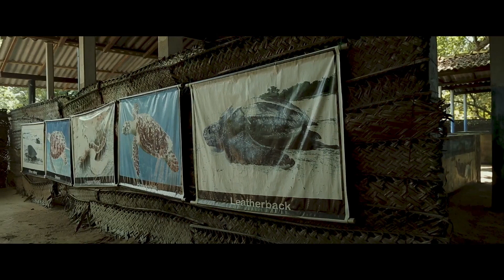Live Sea Turtle Hatchery - Sri Lanka (Galbokka)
Excellent place and there is responsible persons with enough knowledge and passionate about the turtles. You can see how they rescue them from the nets, how they get them medical attention and support them until they heal to release them to the ocean later! Love this place.